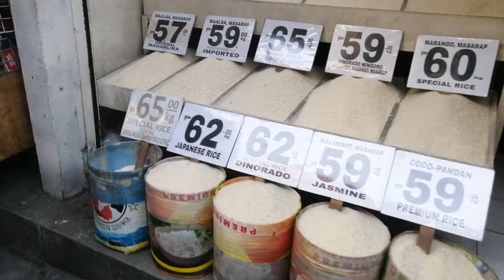UPDATE MGA MURANG PANINDANG ISDA AT KUNG ANO ANO PA, MALIBAY PALENGKE